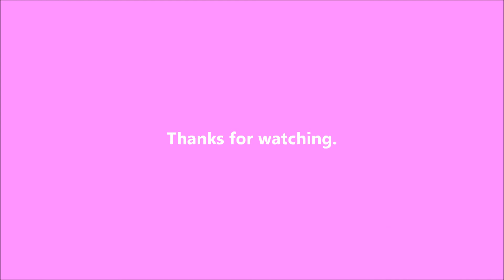Deer and Research - 2021-02-12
Surprise some deer and hopefully finished the research.

Writing

Audio